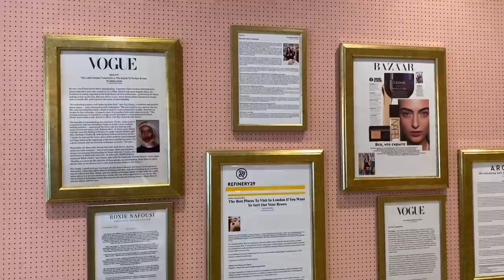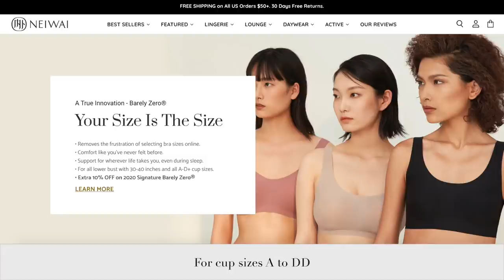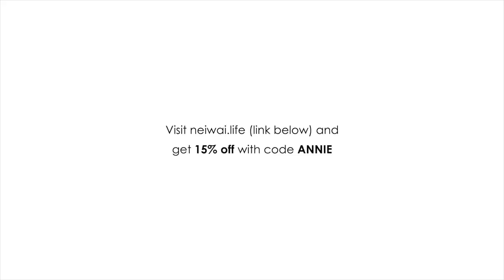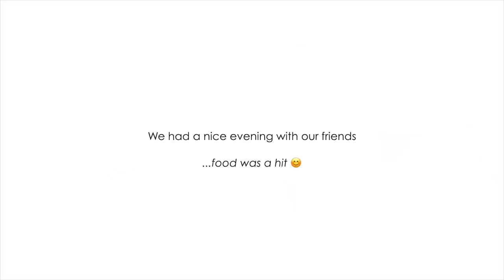VLOG | New Tattooed Brows, Fall Wardrobe Organization & Dinner Party Prep | Annie Jaffrey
Made from truly innovative CloudFit fabric that conforms to nearly anyone (from A-DD)! So comfortable and stretchy, it hugs your body wherever life takes you, be it a few extra quarantine pounds or natural body shape changes during a baby bump!  Loved & trusted by millions of women out there just like you.

Items mentioned:
Colors: treacly almond, cinnamon taste & black truffle
- Barely Zero® Spaghetti Strap Wireless Bra (thinner straps)
- Barely Zero® Classic Wireless Bra (larger straps)

Loungewear
- Laid Back Ribbed Cardigan
- Laid Back Ribbed V-Neck Cami
- Laid Back Ribbed Lounge Pants

Knife sharpener

Charlotte Tillbury Lipstick in Pillow Talk

FILMED WITH
Canon G7X Mark II

FTC: This video is in collaboration with Neiwai. All opinions, thoughts and reviews my own.